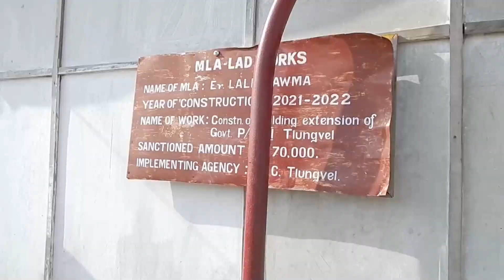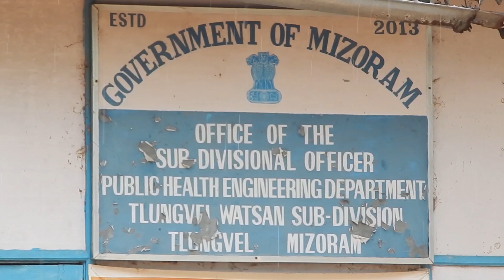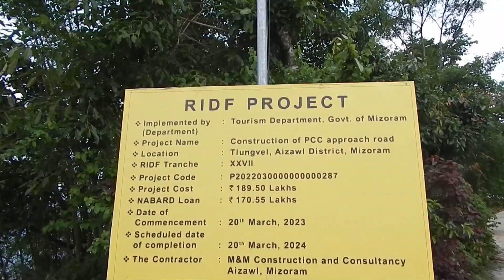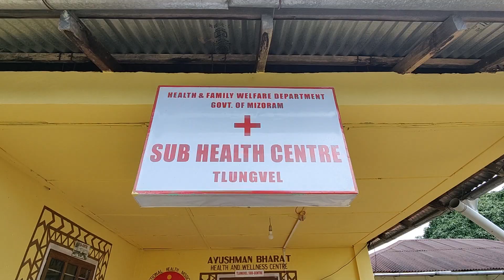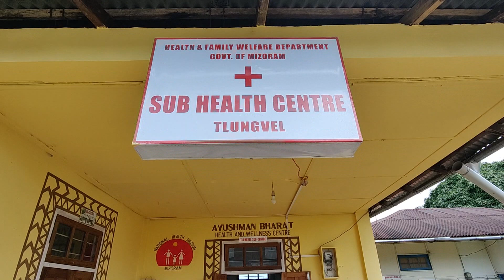Tlungvel khua a Er Lalrinawma hmalakna te.